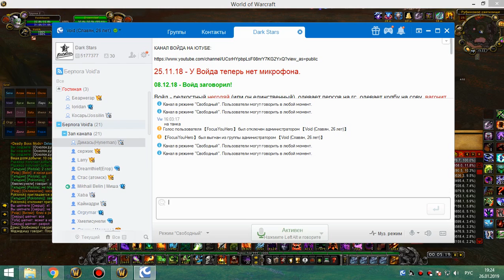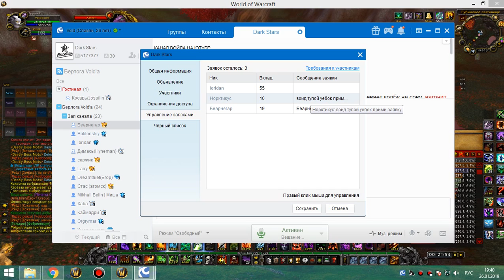рс 25об демон 26 01 19